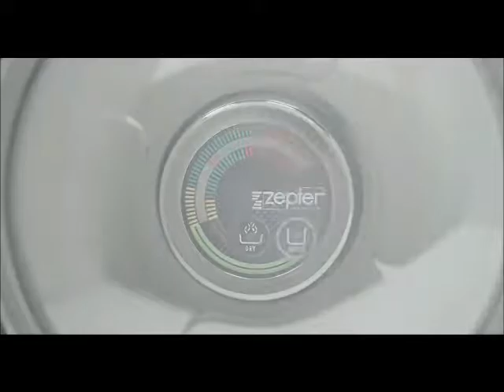My Movie wmv12 4